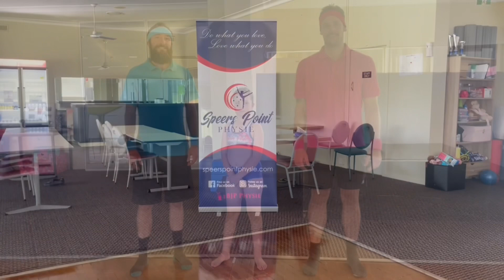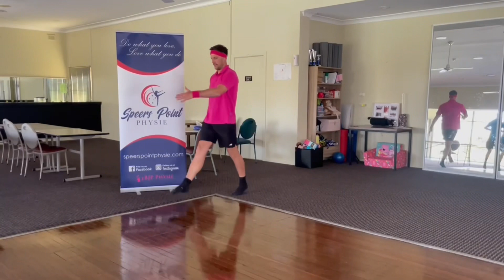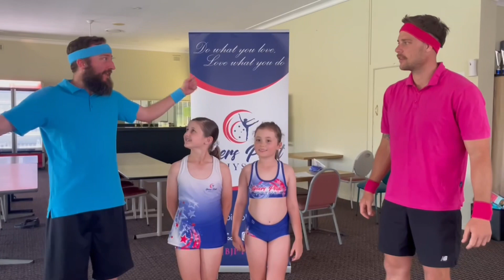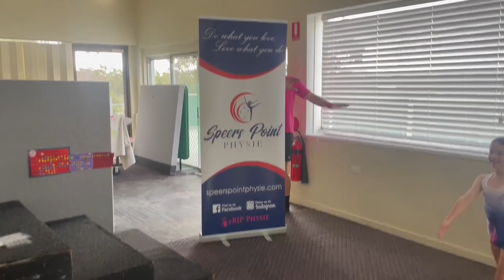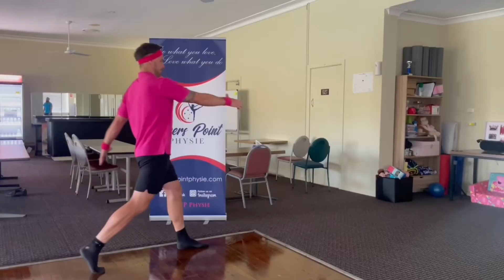Active Adventures - Physical Culture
Join Trav and Brendan in this fun-filled, educational video where our Active Adventurers visit Speers Point Physie. Watch as they learn from some superstar physie instructors and then put their skills to the test in the preschool and advanced classes.

Episodes released fortnightly.